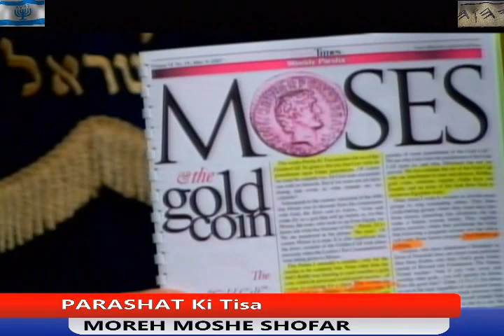2016 Parashat Ki Tisa [Adat Netzer Yisrail] Moreh Moshe Shofar